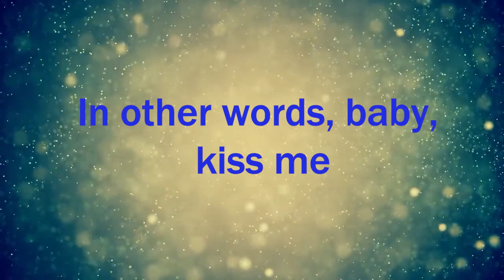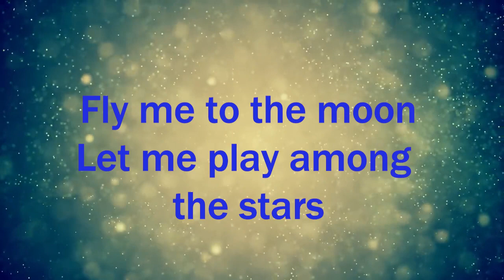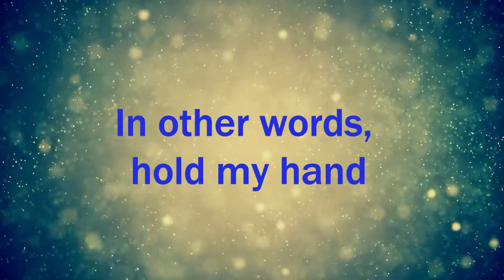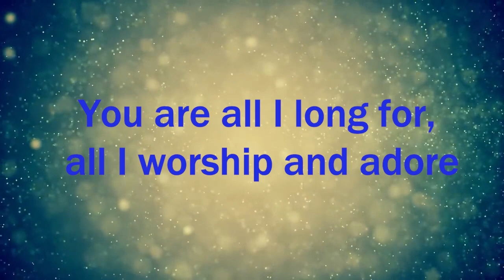Fly Me To The Moon - Fusion Style(karaoke male key) by Ariel Edmundo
Original Song By Ariel Edmundo
Keyboard Series : Yamaha Psr S750